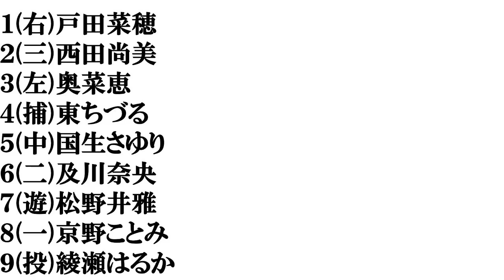【広島美人】打線組んでみた①～女優編～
東ちづるさんの画像が水野真紀さんになっていました。申し訳ございません。